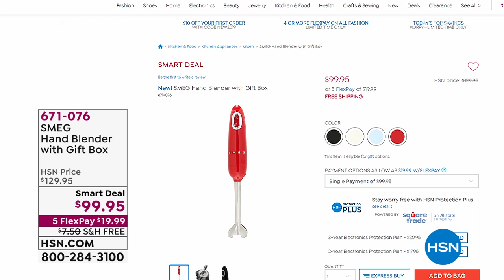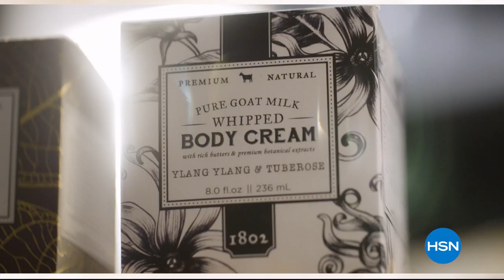HSN | The Monday Night Show with Adam Freeman 07.08.2019 - 08 PM